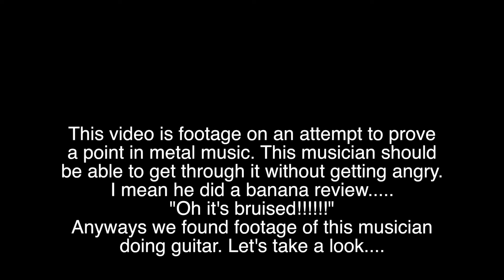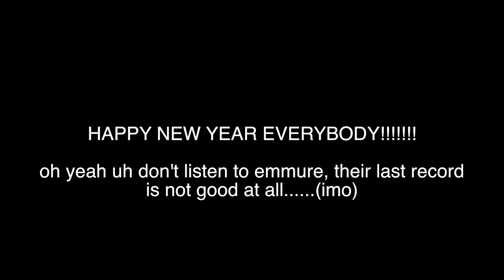Torch (Security Footage)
Happy New Year Everybody. For us to celebrate I thought I make a funny video of what it would be like to cover an Emmure song. One of their later songs, torch, is the perfect example of just open chords for non stop. All of their songs are like this. So this is what it would be like and how I feel about the band in my opinion, so don't take any harm if I offended you in some way about this band . Anyways hope you guys enjoy this. :)